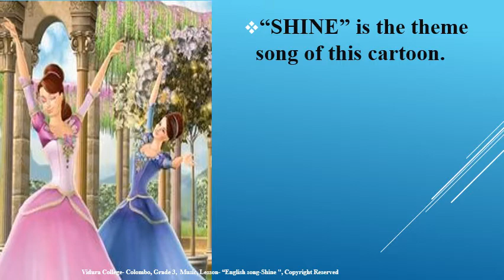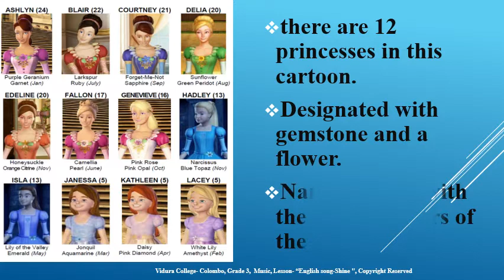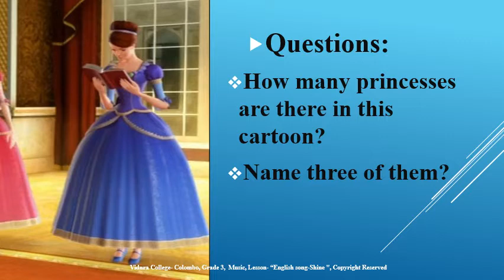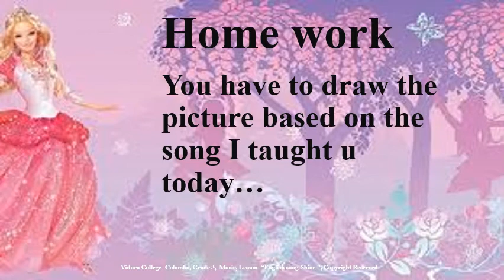Grade 3 Music Shine song